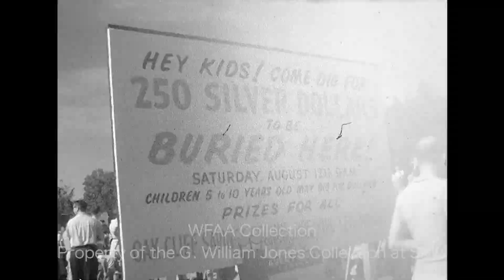Silent WFAA Film of a Silver Dollar Hunt in Oak Cliff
(From source file wfaa 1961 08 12 Silver Dollars)